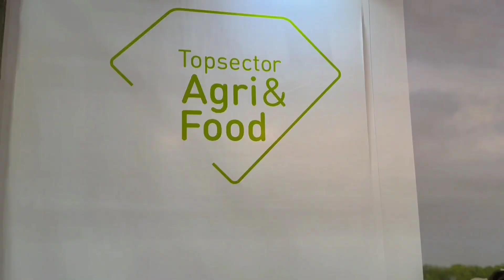Meet the LAN team in Bangkok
Dating back to the 17th century (1604), the first Dutch came to Kingdom of Siam looking for interesting cooperations. In 1608 King Ekathotsarot granted the permission to the Dutch United East India Company (VOC) to open a trading post in Ayutthaya. This year, Thailand and the Netherlands are celebrating “420 years of diplomatic relations”.